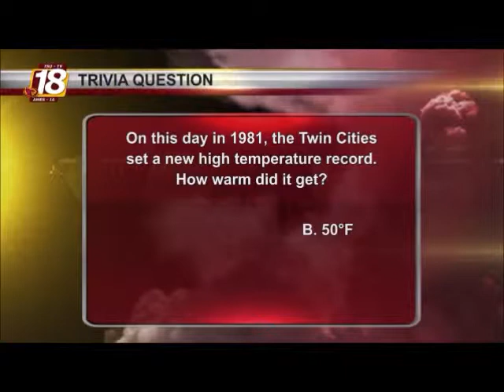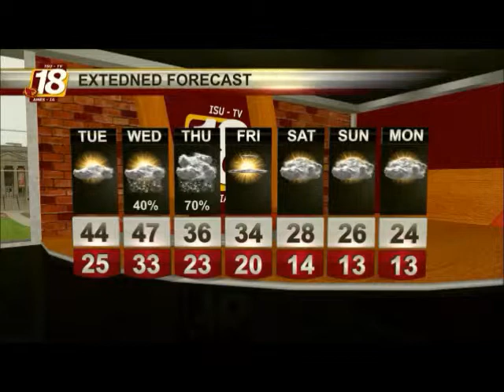Cy's Eyes on the Skies Monday, February 17, 2014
Host: Brandon Libby
National Weather: Colleen Mehlberg
Iowa Weather: Rachel Duebner